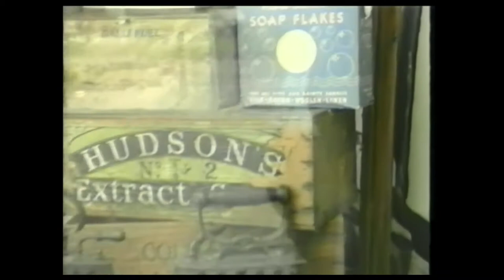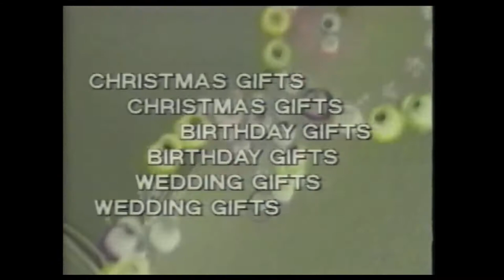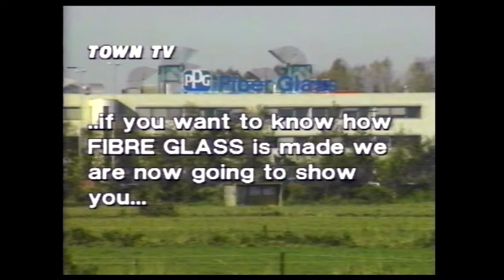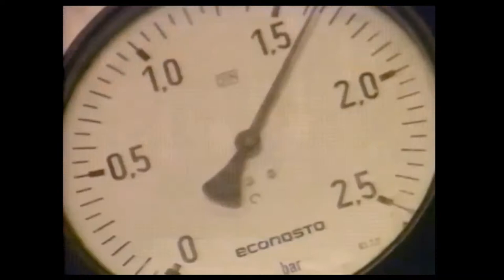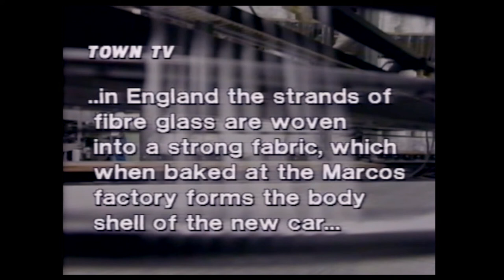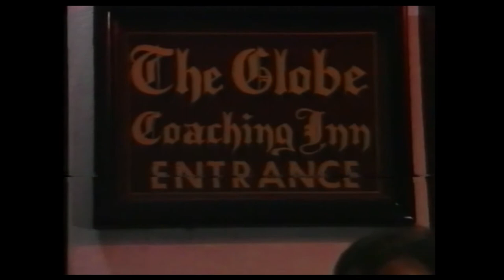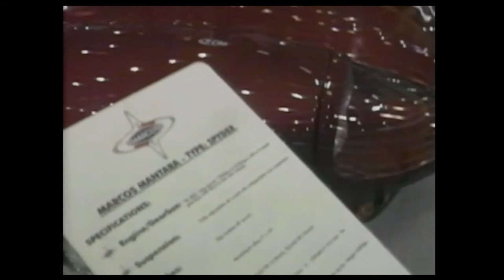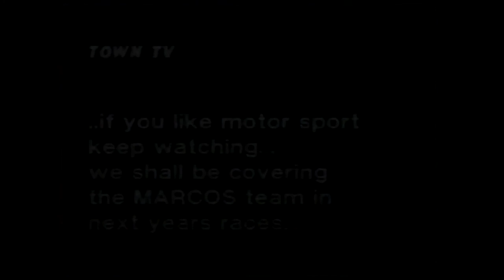Town TV Ep 15 25th October 1993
This week we look at Marcos Cars. The Andover connection is that the fibreglass that is used in the manufacture of the new Marcos was woven in Andover on the Walworth Industrial Estate.
Marcos Part One: Earl Edgbaston, Steve Flambert and Howard Alleway travel across the water to Denmark.
Sports: Andover Vs Ryde Sports. We talk to Ken Cunningham-Brown and Colvin Hutchinson.
Marcos. Part Two. At the Marcos factory Al interviews Jem Marsh and we have an exclusive tour around the factory in Westbury and have a peek at the new Marcos Car that was to be unveiled at that years Motor Show.
Al, Steve and Howard stop for a break on the way to Groningen.(Denmark)
The Troggs Fan Club fronted by Jaqueline searched out Tony Murray and the much missed  Dave Wright at a pub in Andover.
The team finally arrive at the PPG factory at Groningen where Eddie Jonkheid shows around the factory. We also have a quick glimpse of how the fibre glass is woven.
Back to the the Marcos Factory and Stuart Deaz talks about weight saving.
Andover hauntings with Reg Presley. Rack Close. And Peter Maxim talks more about Elizabeth hauntings at The Globe pub
Marcos, Part Three: The crew arrive back in the UK and off to the Motor Show 1993. Al looks at cars, talks to John Zammot from Seat and Richard Mackay about the Chrysler Viper.
At the Marcos stand and we get a few words from Jem Marsh and Dennis Adams, Designer of the Car and finally the Marcos Le Mans GT is unveiled.